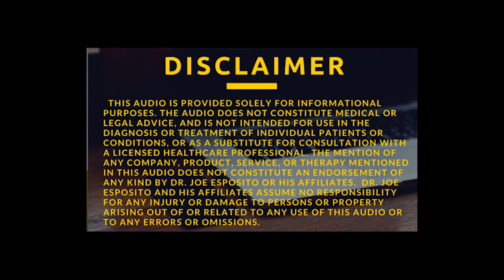2-12-17 Obesity Triggers (Pre-recorded)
Dr. Joe's prerecorded shows air every Sunday morning at 5AM on WSB 750AM/95.5FM and at 6AM on WSB 98.5FM and WSRV 97.1FM.